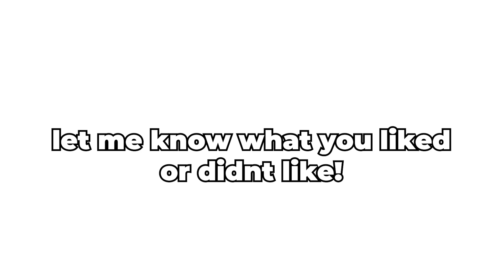Fortnite Again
Got some other funky videos coming out in the future. Slower upload schedule for a bit though. I wanna take more time on the vids and make sure I like everything. If you have any ideas for games we should try let us know!